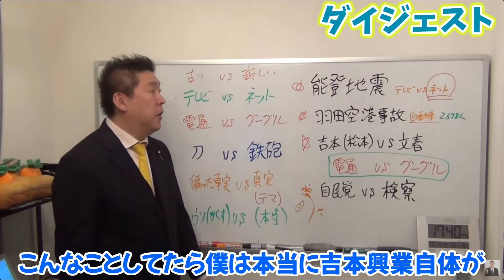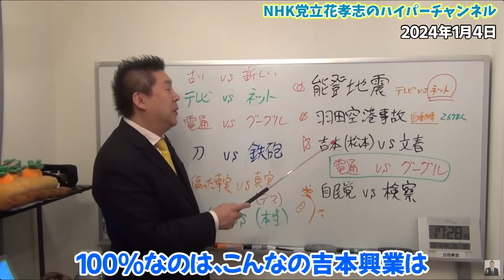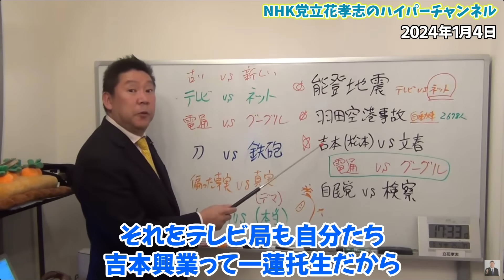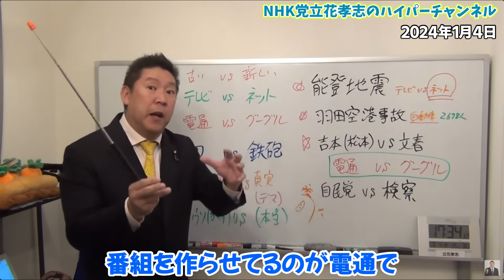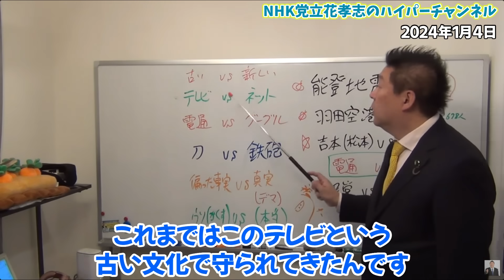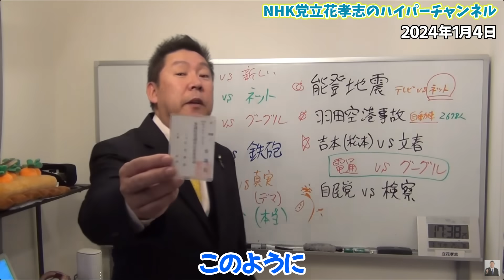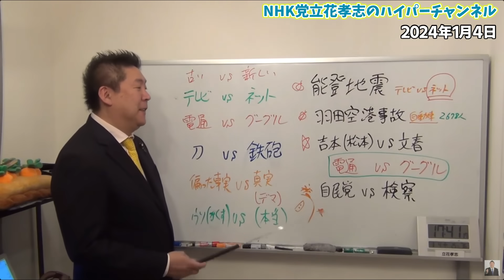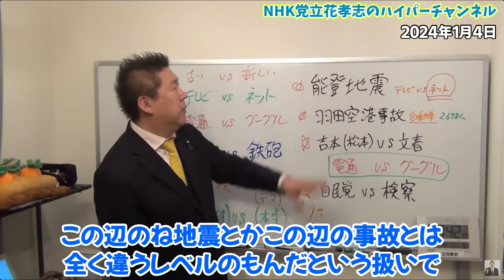【松本人志はやってる】去年はジャニーズ事務所が崩壊した。今年は吉本興業が崩壊する？電通の力が落ちてかばいきれない....【やはりグーグル強し】【立花孝志 松本人志 ガーシー NHK党 切り抜き】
00:00　ダイジェスト
1:04　本編
1:51　文春の記事は真実に決まっている
3:00　吉本興業の発表
4:35　なぜ噓ついてるかは簡単で
6:01　ワイドナショーで白々しい発言
6:55　電通VSグーグル
9:07　松本人志を守ってきたのは古い文化
9:47　デマを流す人達
11:26　僕は正しい解決方法を出したから参議院議員になれた
12:59　吉本興業も今年中に潰れる？
14:09　自民党VS検察
15:51　エンディング

立花孝志本
ぶっ壊す力